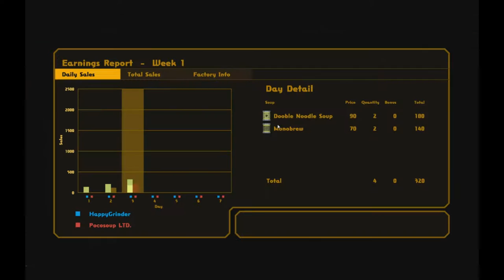Nom Nom Galaxy Lets Play - Ep 1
I decided to play Nom Nom Galaxy again, and I decided to record it.